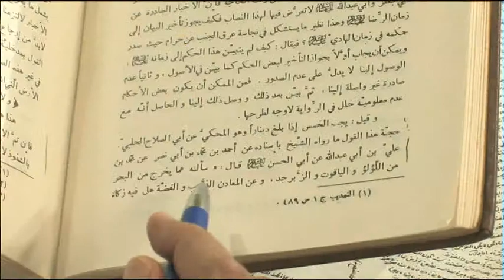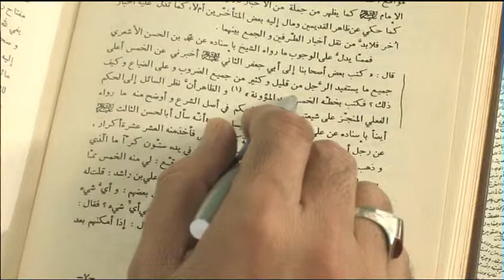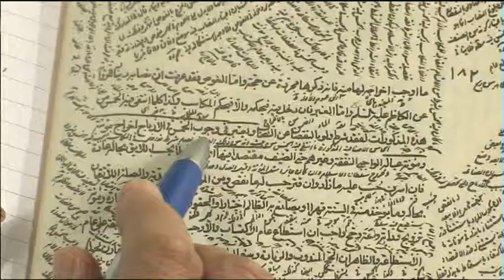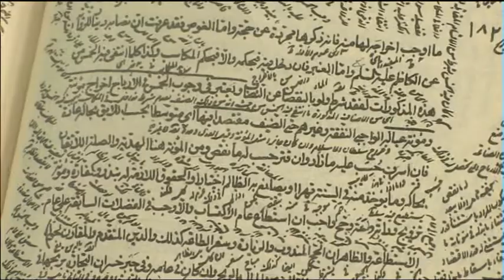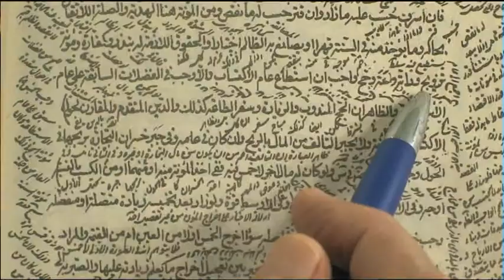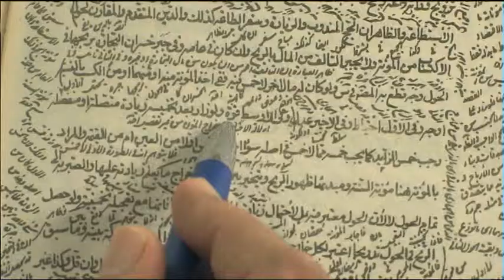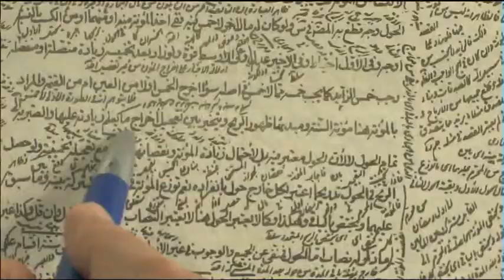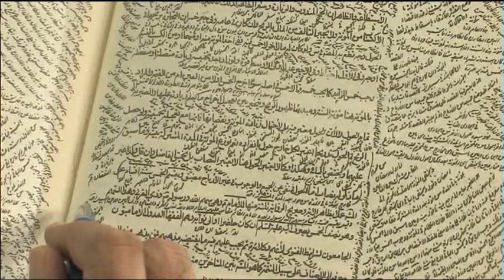Al Fiqa Khums Part 6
THIS PROGRAM HAS PRESENTED BY ISRAR AND ALLAMA DR. GHULAM HUSSAIN ADEEL